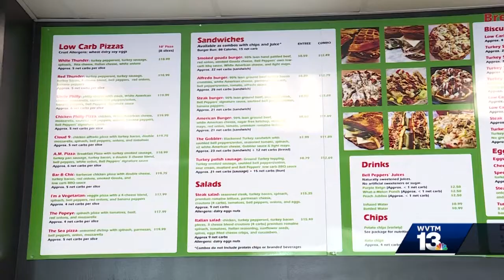Bell Peppers: Man's quest to get healthy leads to new restaurant in Hueytown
WVTM 13's Lisa Crane introduces you to Anthony Clemons, whose quest to get health after being diagnosed with diabetes has led him to opening a new "carbs you can count" restaurant in Hueytown called Bell Peppers. Learn more in the video above.